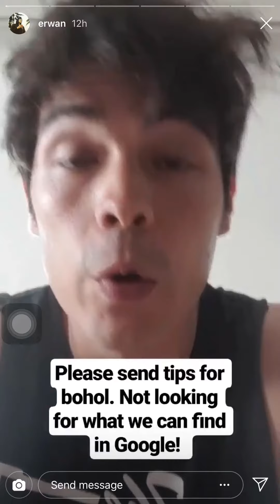Erwan Heussaff Bohol Traditional Delicacies Soon with Fat kid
All the Credits to Mr. ErwanHeussaff Instagram Stories
THANKS!